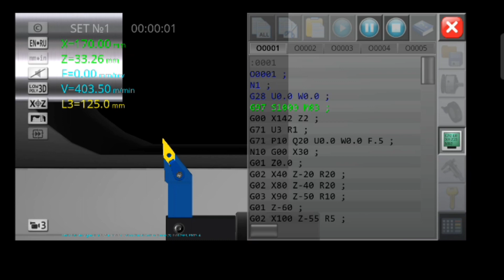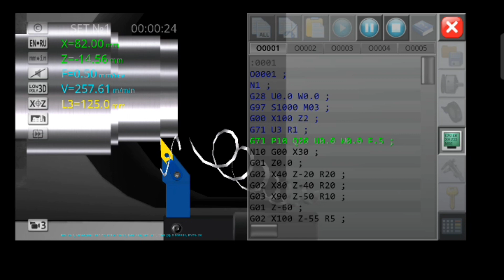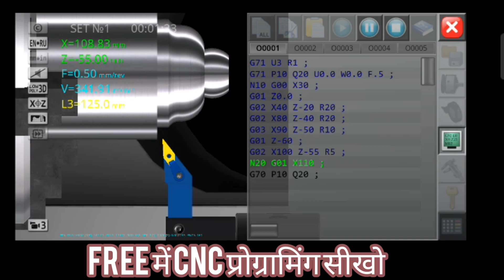Free में cnc programming सीखे practical/theoretical बिल्कुल आसान भाषा मे